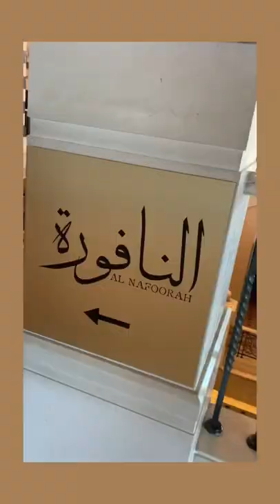Lebanese cuisines - Al Nafoorah Jumeirah Al Qasr